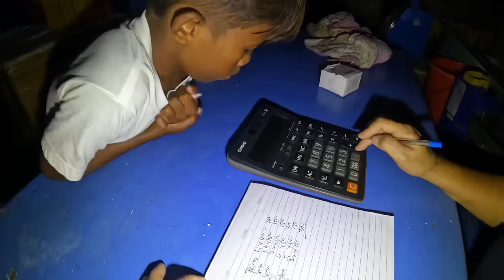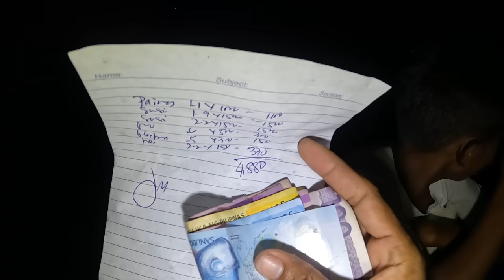Inabutan na kami ng gabi sa dami ng huli ni idol niño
Idol niño

Grabe ang laki ng sumibad hende kaya ng bata